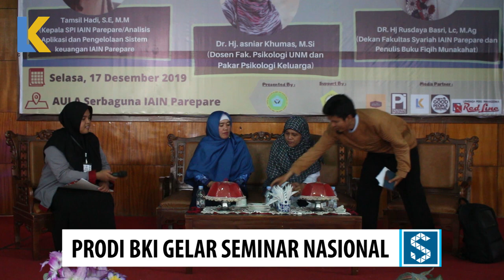PRODI BKI GELAR SEMINAR NASIONAL BIMBINGAN PRA NIKAH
LK CHANNEL
Saluran Inspirasi Islam